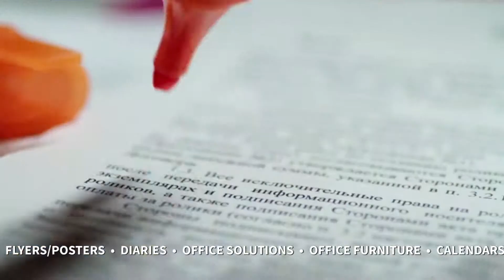Zenala Business Solutions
We deliver come rain or shine. Stationery & Printing